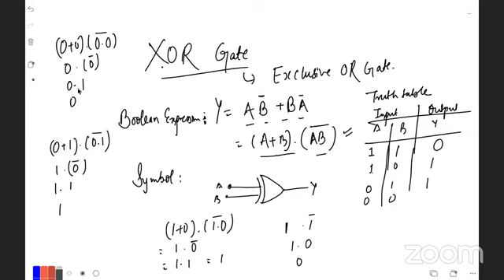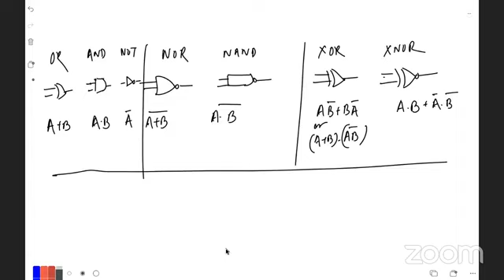LOGIC GATES FINAL